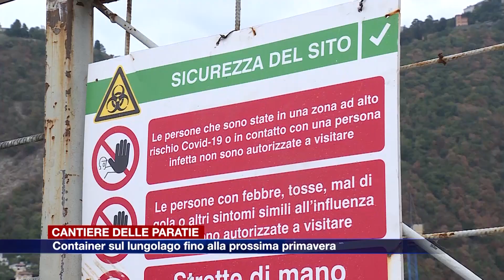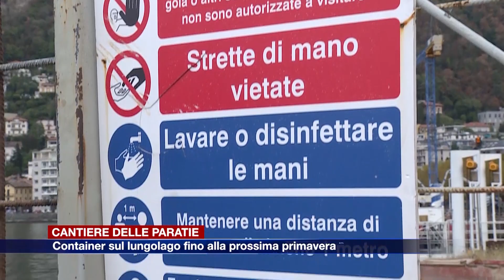Etg - Container paratie a Como